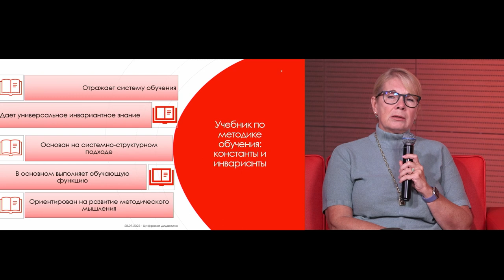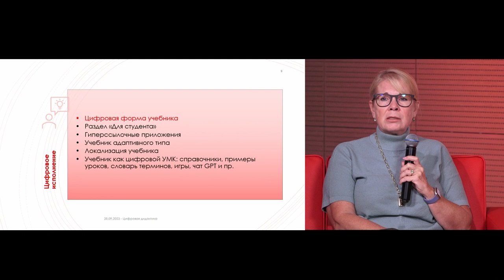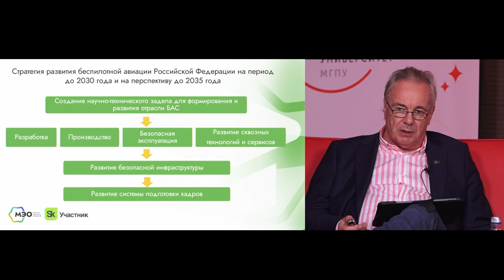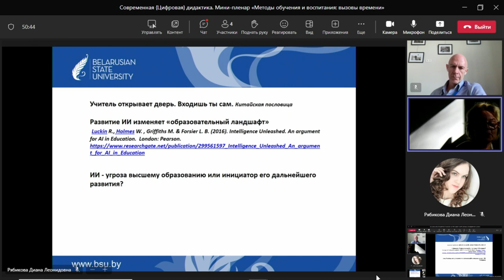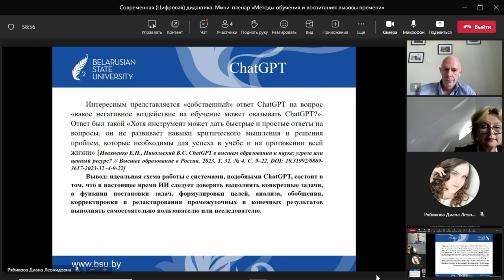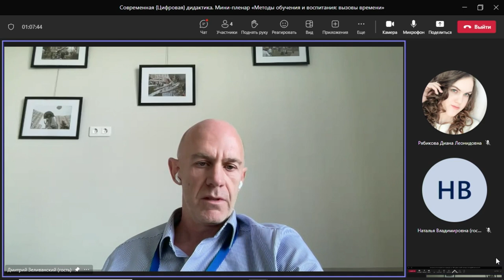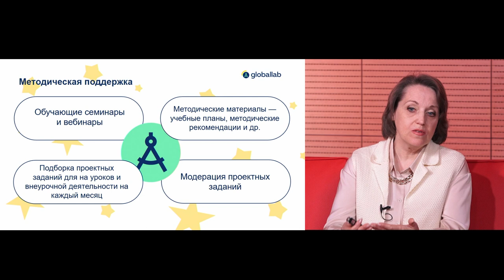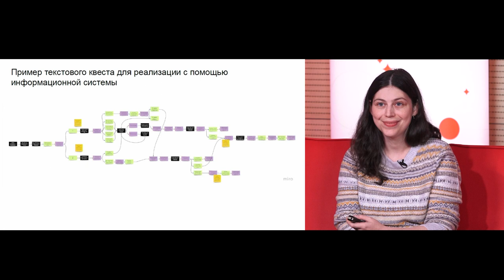Методы обучения и воспитания: вызовы времени / Конференция «Современная {ЦИФРОВАЯ} дидактика»